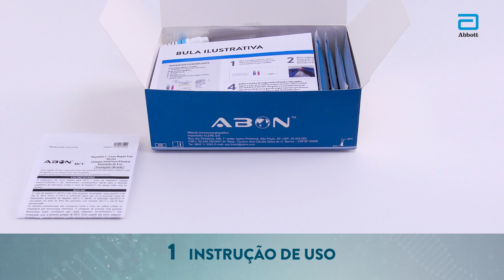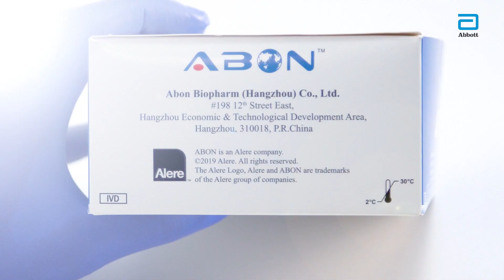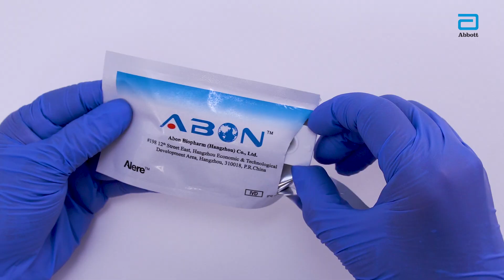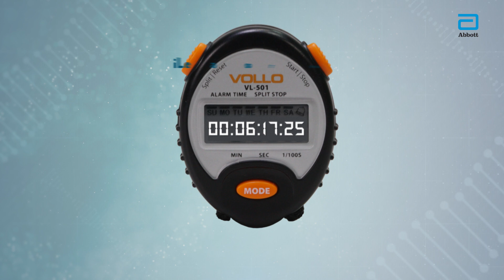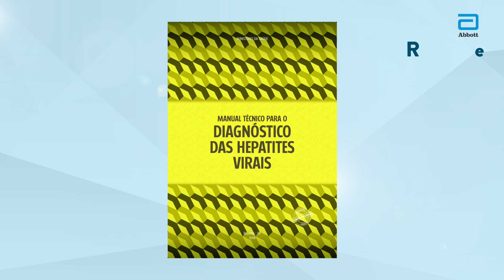Teste rápido para o diagnóstico da hepatite C – Abon 2021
Para ter acesso ao material didático, avaliação e certificado, cadastre-se GRATUITAMENTE em nosso